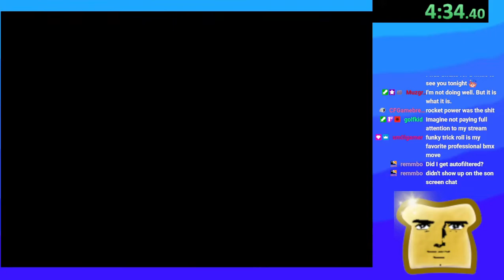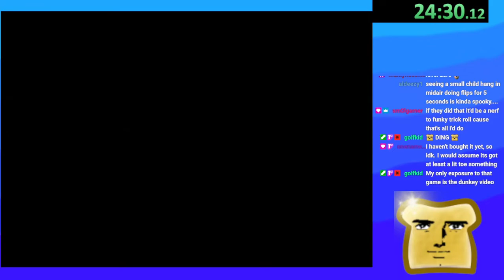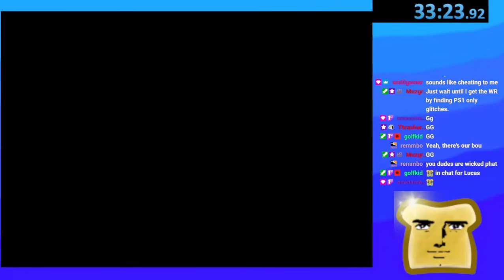Rocket Power: Team Rocket Rescue - Any% Speedrun - 33m23s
pog
played on ps2 console with fds (model 75001)
Beat a three year old record by OneNamedLucas